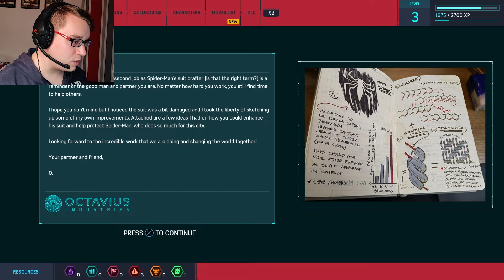IS THAT DR OCTAVIUS?? (Spider-Man 2018/PS4) PART 2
Watch me play for the FIRST TIME EVER on a PS4 SPIDERMAN 2018!!! Here we go again… PART 2 😅

OFFERS!
1 week at the Radisson Blu Resort and Spa
€900
MLH
One Week at the 5 star Radisson Blu Resort&Spa, Golden Sands Malta in an apartment SLEEPS 4 with SEA VIEW and FULL KITCHEN.
The dates are: 26th July to 2nd August
Please contact by Private Message where further details will be given if required.

Also please follow this page if you are a calisthenics lover

This is Evgeny, signing off!

Please

And